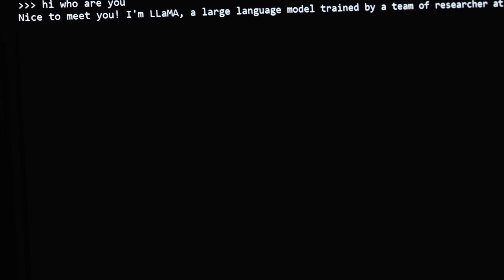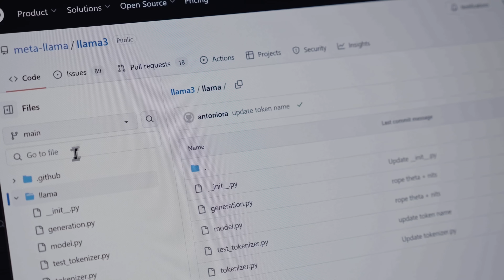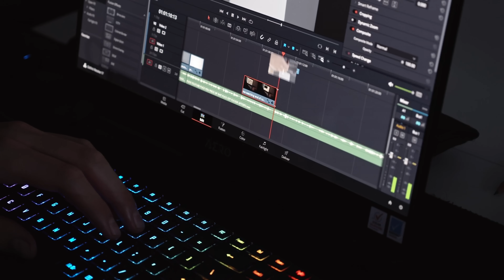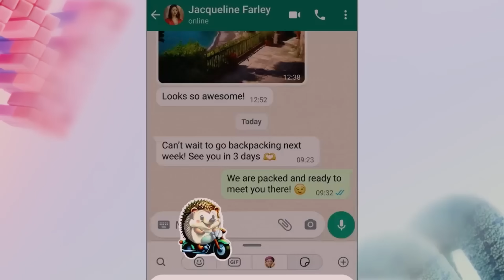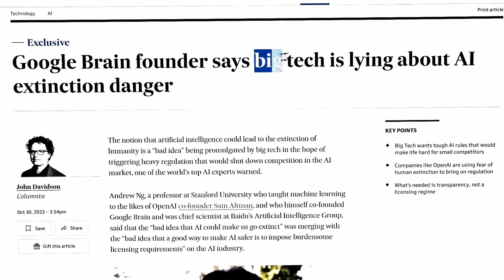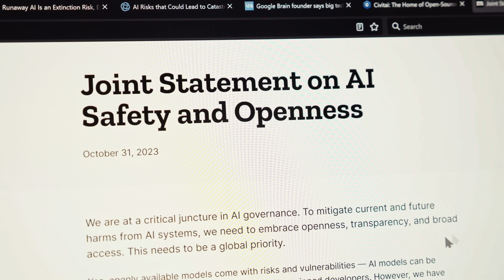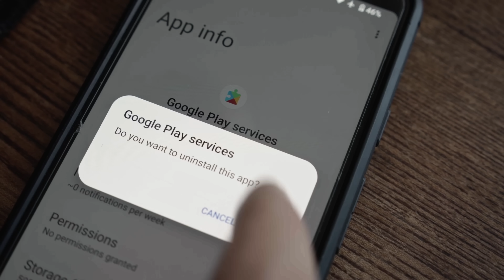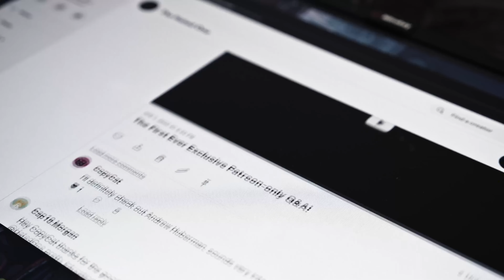Mark Zuckerberg Is Unironically Based Now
Zuck open sourced Llama and the big tech is seething.

As of 2023, Meta’s Llama models are open source, which means anyone can access them for free and what’s most important is that they can modify and redistribute their own versions of Llama without Meta’s explicit permission.

This allows for tremendous freedoms. It enables anyone in the world to take Llama and customize it to their own needs, fine-tune it, train it on their own data sets. You don’t need a data center to do this. It’s doable on consumer-grade hardware.

In contrast, the rest of the big tech is gambling on the believe there will always be enough paying customers. And freely available open source AI is an obstacle to that strategy. So where they can’t win in free market, they turn to the government.

Sources [reference numbers are in the video transcript]